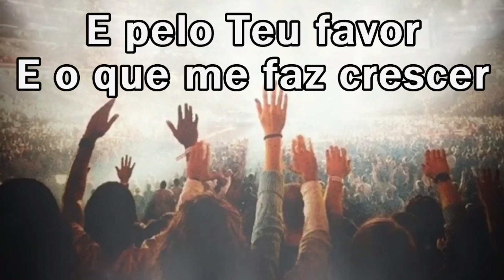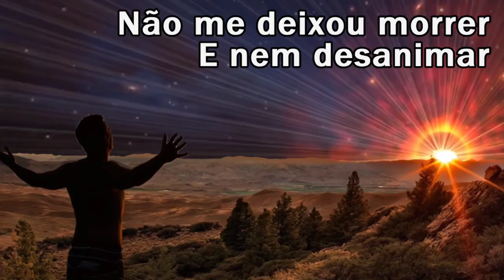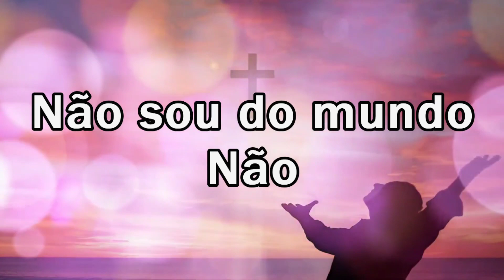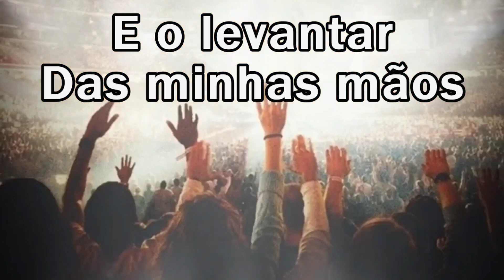TE AGRADEÇO Kleber Lucas LEGENDADO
Salmos 92:1-2
Como é bom render graças ao Senhor e cantar louvores ao teu nome, ó Altíssimo; anunciar de manhã o teu amor leal e de noite a tua fidelidade,